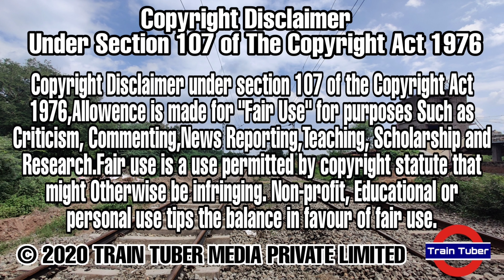Kovai Express || WAP-4 || CBE-MAS || 02676 || Departure In Erode Junction || Train Tuber || 4K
Hope You Guys You Enjoyed This Video 👍

The Kovai Express (Train Number: 12675/12676) is a daily superfast express train on Indian Railways, running between Puratchi Thalaivar Dr. M.G. Ramachandran Central Railway Station and Coimbatore Junction. The train made its inaugural run on 14 April 1977 and was one of the fastest Express trains in India, with an average speed of 65 km/hr including stops . It is also one of the most prestigious trains of Southern Railway.

This train is an all day, day time superfast and has a Chair Car (Coach) seating arrangement with air-conditioned and non-air conditioned coaches and Pantry car. The 12679/12680 Puratchi Thalaivar Dr. M.G. Ramachandran Chennai Central Railway Station - Coimbatore Junction Intercity Superfast Express is its opposite route partner.

Kovai Express, or popularly referred to as Kovai, connects Tamil Nadu's state capital Chennai and its second largest city Coimbatore, a major textile, educational and engineering center. This train covers 6 corporation cities out of 12 in the state: Chennai, Vellore, Salem, Erode, Tiruppur and Coimbatore. The route covers most of the major industrial hubs in the north west part of Tamil Nadu. En route, starting from Coimbatore, it covers important towns of Tirupur, an international hosiery goods exporting town, Erode, a principle agricultural and major Industrial town, Salem which is a major steel and mineral town, Morappur, a station that serves passengers from Dharmapuri and surrounding areas, major leather goods exporting centers Ambur, Vaniyambadi, Arakkonam Junction The National Disaster Response Force (NDRF), INS Rajali Neval Air Station and Vellore-Katpadi which has both a medical center a university.

The old number was 75/76, later changed in 80's to 2675/2676, as per new four digit format numbering system later adopted by the Indian Railways. From December 2011 onwards 5 digit train number system was introduced all over India and accordingly Kovai express train number was again changed as 12675/12676.

During This Pandemic Situation (Covid 19) The Train Is Named As Kovai Covid 19 Special Express (02675/02676)

© TRAIN TUBER MEDIA PRIVATE LIMITED